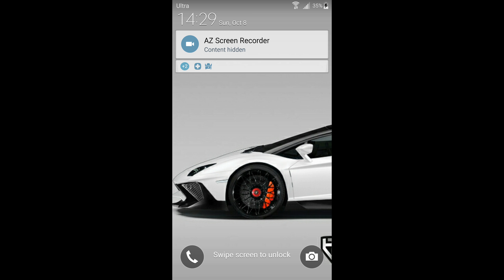Clash of Clans all Knight Witch troops || All knight witch and battle machine full gameplay